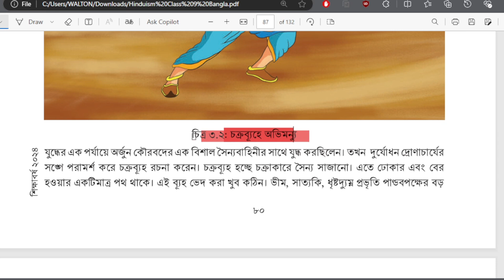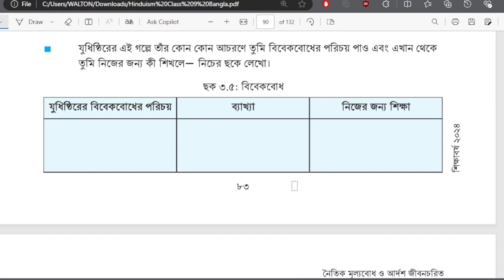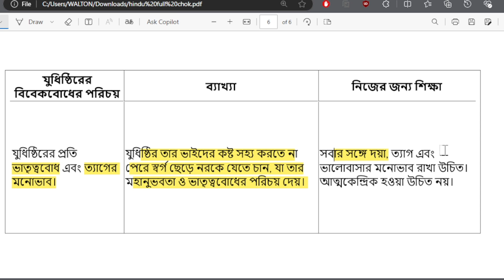৯ম শ্রেণি হিন্দুধর্ম শিক্ষা ৮১-৮৩ পৃষ্ঠার ছক ৩.৪ ও ছক ৩.৫ সমাধান | Class 9 Hindu Dharma Page 81-83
৯ম শ্রেণি হিন্দুধর্ম শিক্ষা ৮১-৮৩ পৃষ্ঠার ছক ৩.৪ ও ছক ৩.৫ সমাধান | Class 9 Hindu Dharma Page 81-83

While I strive for accuracy, I make no guarantees. The information is not a substitute for professional advice. Use the content at your own risk; I am not responsible for any actions taken based on it.